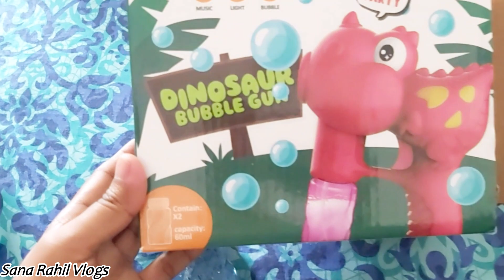Pakistan Jany Se Pehly Bhai Ne Krwaya Tasty Dinner: Mouthwatering Chicken Marichal